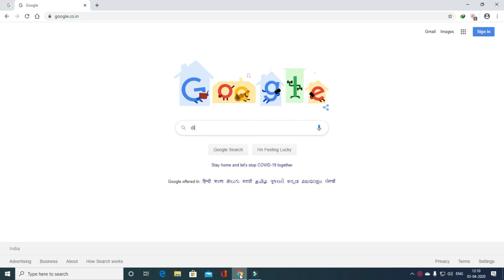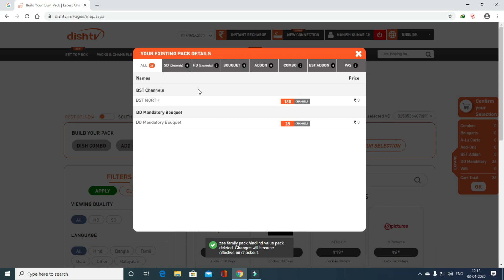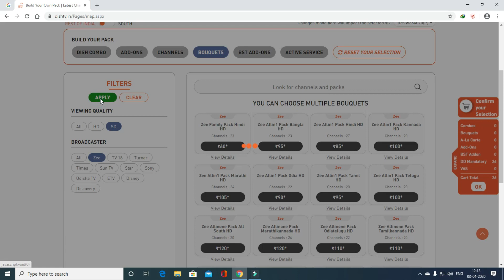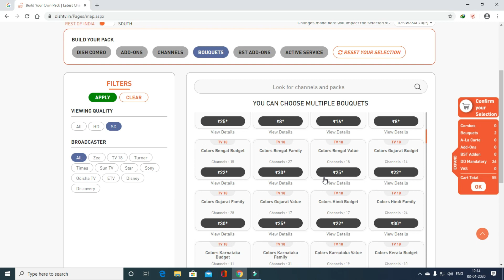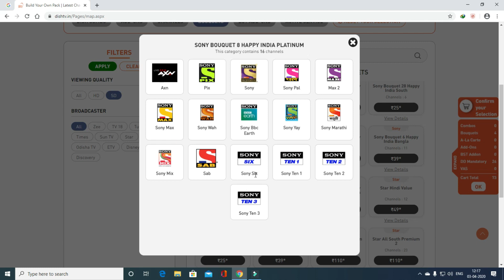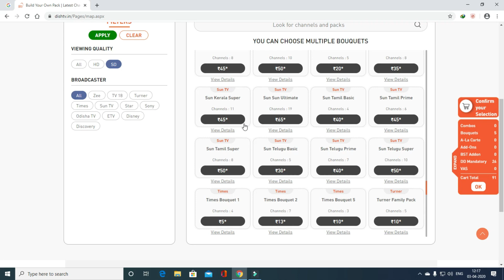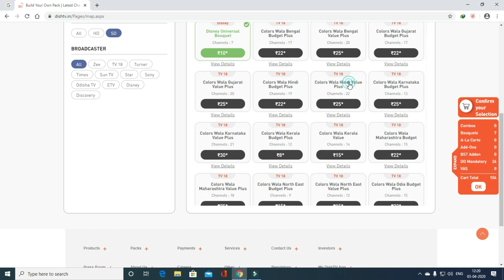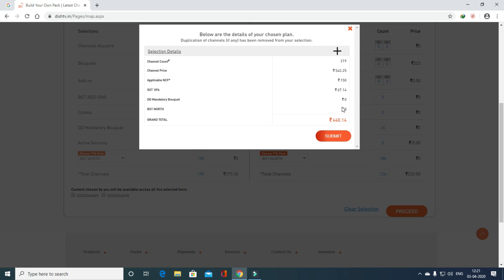How to Change Dish Tv Pack Online 2021 | Dish Tv Mera Apna Pack Kaise Banaye | Create Dish TV Pack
In this video i will show you how to create or change your dishtv pack using pc or mobile in very easy step. I am sure this tutorial is helpful who want to change our dishtv package or create dishtv mera apna pack.

How to Change Dish TV Channel Password 2021 | How to Change Dishtv Parental Lock Pin 2021
How to Recharge Dish TV Yearly Pack | Dish TV Annual Pack | DishTV One Year Offer Plan
How To Fix Input Not Support | No Signal Always | Out of range error | Not Optimum Mode
How to Reset Dish TV Set Top Box 2021 | How to Upgrade DishTV Software | DishTV Ko Reset Kaise Kare
How to Add Punjabi Channel in DishTV | Disht TV Punjabi Channel 2020 | Dish TV Punjabi Pack
How To Connect DishTV HD Set Top Box to Computer Monitor | How to Connect DishTV Set Top Box to PC
How to Change Language in DishTV 2020 | DishTV Me language Kaise Change Kare | DishTV Audio Change
How to Reset DishTV Remote 2020 | Remote Reset Kaise Kare | Solve Dish NXT HD Remote Not Working
DishTV Remote Control App | Dish TV Set Top Box Remote App | How to Use DishTV Remote in Mobile
DishTV Channel Lock Kaise Kare | How to use Parental Lock in DishTV 2020 | Unlock DishTV Channel
How to Find DishTV VC Number 2020 | DishTV Ka VC Number Kaise Dekhe | Find DishTV Viewing Card No
How to Set Dish TV Signal Setting 2020| DishTV Signal Not Found | QuickSat App Full Guide 2020
How to Register Mobile Number in DishTV 2020 | TOP 3 Method to Change RMN in Dish TV
How To Change DishTv Pack Using Mobile Dishtv App | How to Add or Remove Channels in Dish TV App
Mobile Se Dish Tv Ka Recharge Kaise Kare | How to recharge dishtv using mobile dishtv app